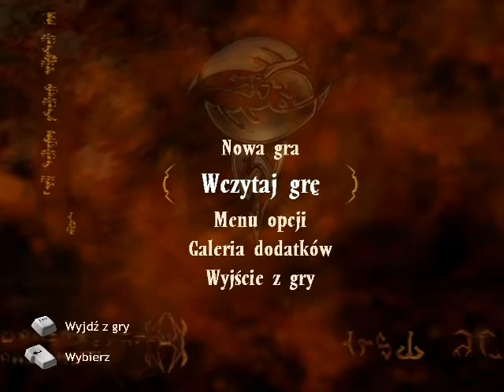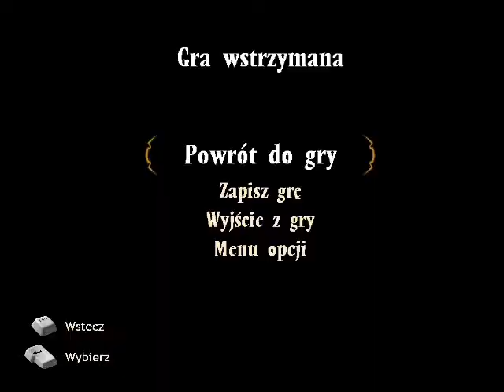Let's Play Broken Sword 3 "Dwie zagadki logiczne" 1/3